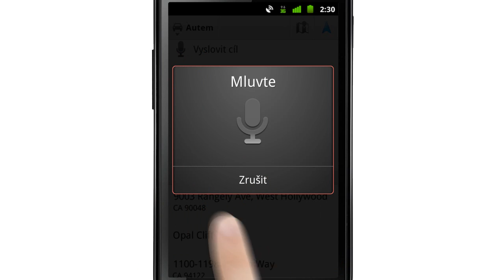Hlasové vyhledávání v Navigaci v Mapách Google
Místo psaní můžete cíl vyslovit. Například "italská restaurace"